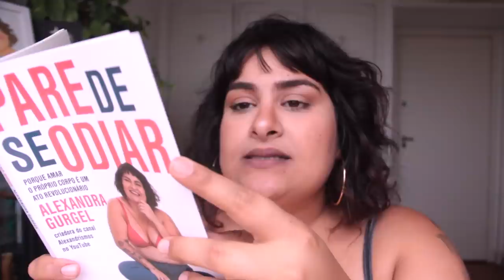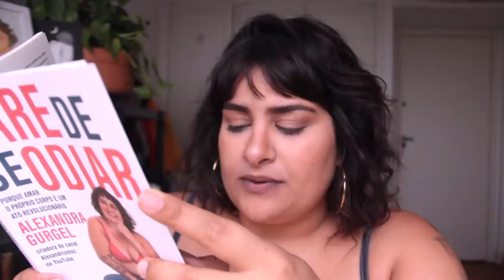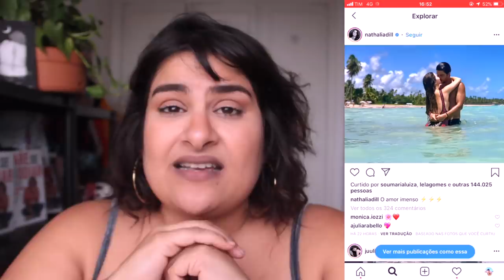COMO TER SAÚDE MENTAL NO INSTAGRAM? TENHO DICAS BEM BOAS!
Dicas de como ter saúde mental no Instagram. Para você parar de se comparar com as outras pessoas e deixar de viver outras vidas que não a sua! Sabia que o Instagram é a rede social mais nociva à saúde mental? Pois é! Nesse vídeo eu te dou várias dicas para que você consiga fazer bom uso da rede social e não ser mais pega pelo vortex da plataforma hahaaha sério, vai te ajudar pacas!

Onde nasci: Rio de Janeiro
Onde moro: São Paulo
Meu signo: Peixes, ascendente em Peixes, Lua em Leão
Idade: 29 anos!
Qual o nome da minha cachorra: EVA!
Minha profissão: formei em Jornalismo pela PUC - Rio